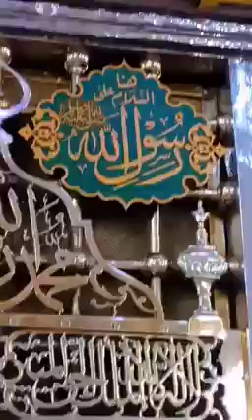Ba Adab Apne Sar Ko Jhuka Kar Tu Salam Mera Ro Ro Ke kahna | باادب اپنے سر کو جھکا کر تو سلام میرا